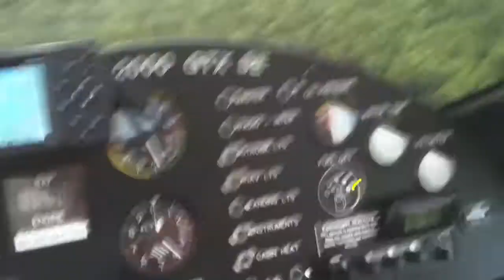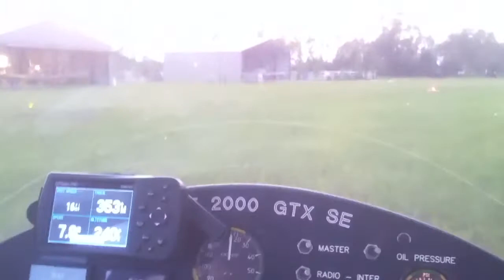Scouting in the Gyroplane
Kim and I did some low and slow river scouting in the gyroplane.  Our friend provided overhead recon in his STOL maule, looking out for power lines and commies.  We watched the sun bow out for the day.  After scouting, we went back home and got in the pattern for some stop and gos.  I also got some shots of my friend and his maule flying a tight pattern.  Gorgeous and relaxing flight.